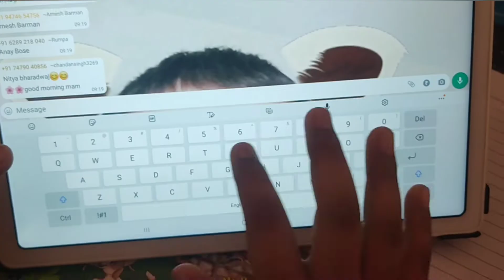playing with my friends// Daily Bengali Vlog// Shubhadeep's Space